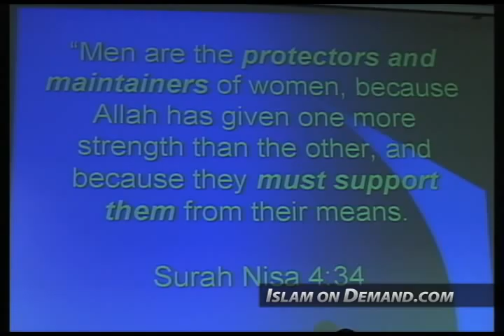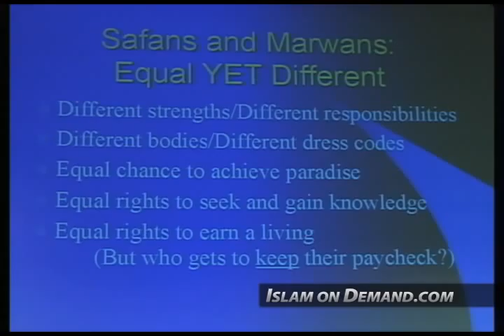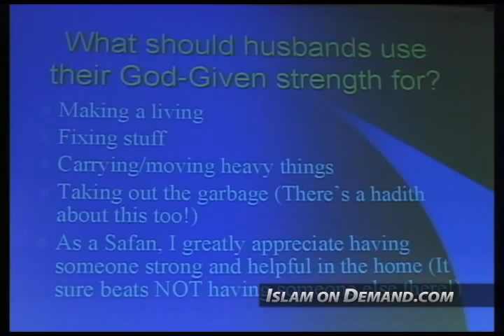With Rights Come Responsibilities - Lisa Killinger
1) And an end screen that either links to our channel or links to our video that contains the content you used. For instructions on how to do this watch this video

2) Add a card that links to our channel. The card's teaser text should say “Check out Islam On Demand”. For instructions on how to do this watch this video

3) Add our channel to your list of recommended channels.

4) Add the following text in the VERY TOP of your video's description: Check out the Islam On Demand YouTube channel

5) Add a legible and clearly visible text overlay that appears in the FIRST HALF of your video and remains on screen for at least 7 seconds that says “Support Islam On Demand